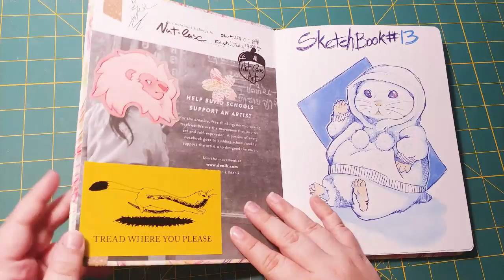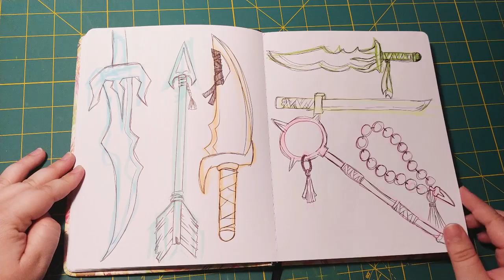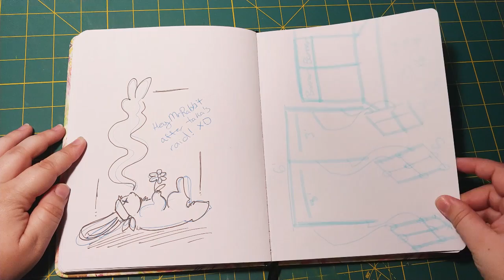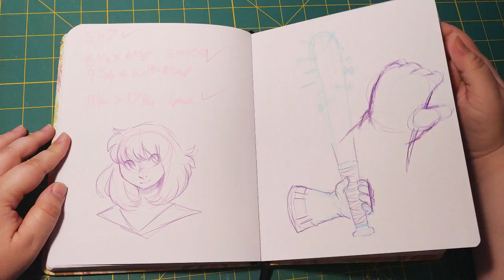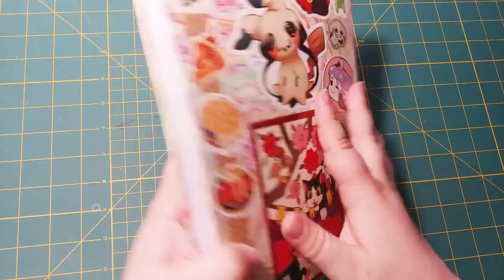Sketch Book Tour #13 with Music